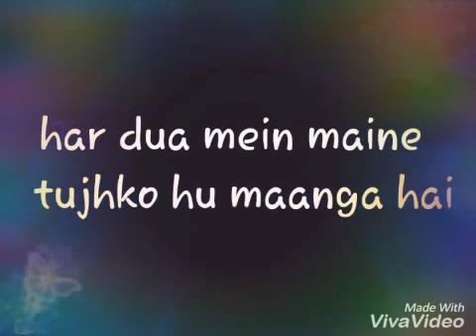Tumhe Miss Karta Huu / Aashiqui 4 New songs